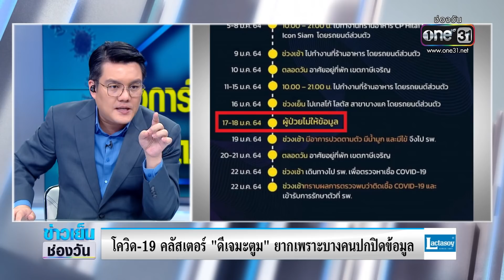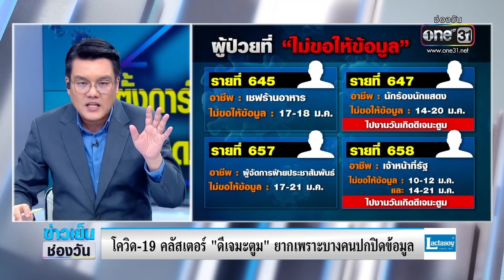โควิด-19 คลัสเตอร์ “ดีเจมะตูม” ยากเพราะบางคนปกปิกข้อมูล | จั๊ด ซัดทุกความจริง | ข่าวช่องวัน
กรณี ดีเจมะตูม ติดโควิด-19 หลังจัดปาร์ตีที่โรงแรมแห่งหนึ่ง ซึ่งต่อมา ศบค.ระบุว่าเป็นซูเปอร์สเปรดเดอร์ เนื่องจากมีผู้ติดโควิดที่เชื่อมโยงกับงานปาร์ตี้แล้ว 24 ราย ซึ่งขณะนี้มีผู้ป่วย 4 ราย ขอไม่ให้ข้อมูลบางส่วน ทำให้เกิดกระแสวิพากษ์วิจารณ์ เป็นอย่างมาก